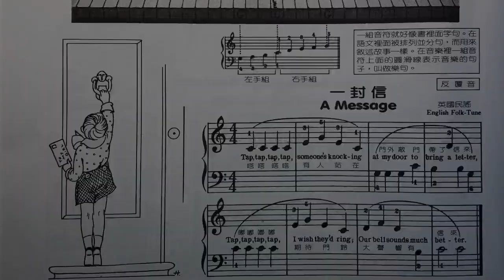A Message 一封信 - John Thompsons Piano 約翰湯姆遜現代鋼琴教程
John Thompsons Modern Course For The Piano
Teaching Little Fingers To Play
English Folk-Tune
Song: A Message

約翰湯姆遜現代鋼琴教程
幼童鋼琴
英國民歌
歌曲: 一封信